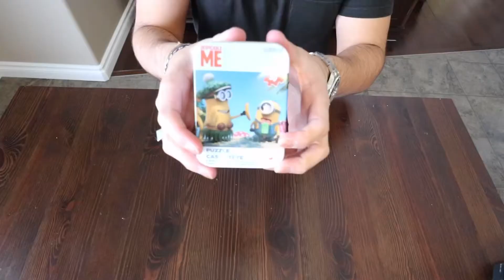It's puzzle time. Wish me luck